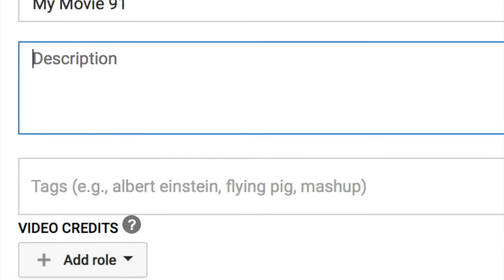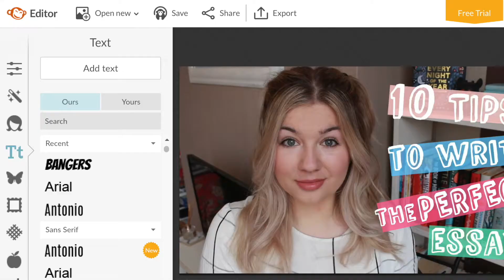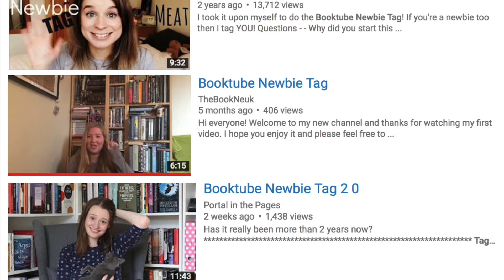How to build an audience for your vlog | Jean Bookishthoughts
In this final video of the series, Jean Menzies outlines some great ways to start building an audience for your vlog and networking with other vloggers.